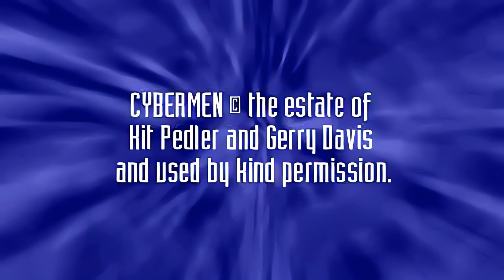Doctor Who 2002 Webcast - Real Time: Episode One (1080p Upscale)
Managed to find all the episodes of Real Time, so I used HitPaw AI upscaler to make each episode 1080p. These will remain up as long as they are not copyright struck, claims mean nothing to me.